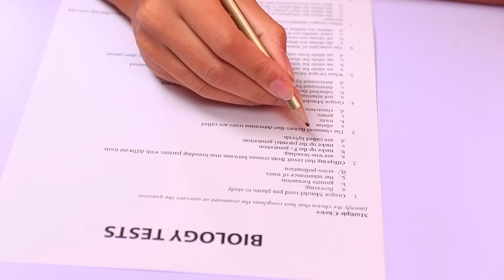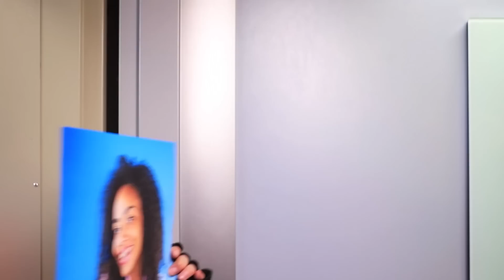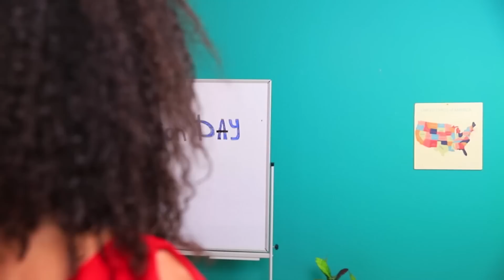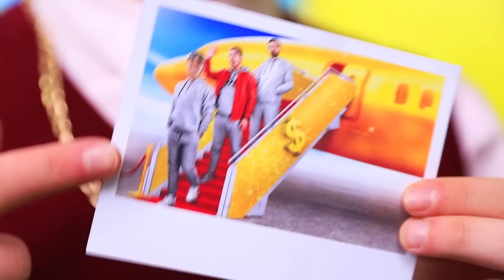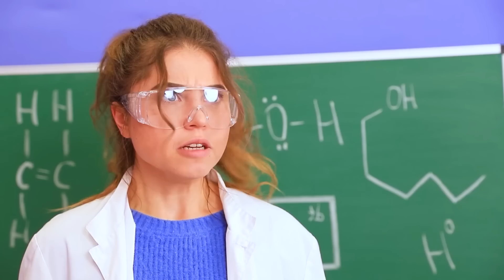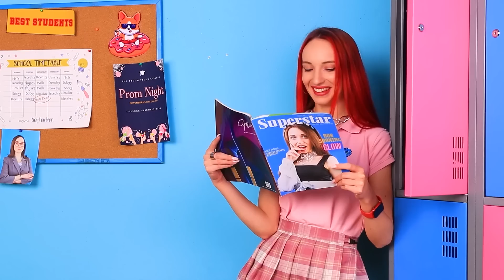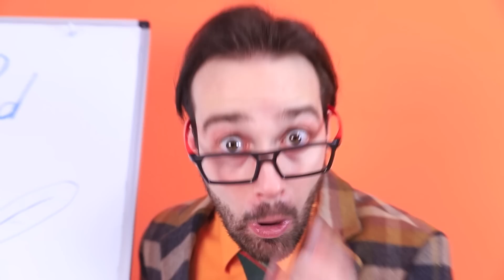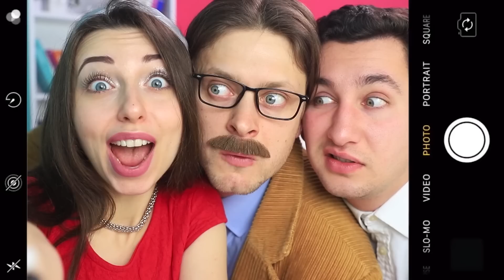Gdy Jesteś Jedyną Dziewczyną w Królewskim College’u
Psst, kolego 😉, w bogatym Troom 🏫 College’u odbywa się niesamowite wydarzenie! Nie przegap pierwszej i jedynej dziewczyny 💃 rozpoczynającej studia! Jakie przygody czekają na nią w królestwie 👦 chłopców? Jak najszybciej obejrzyj filmik, aby się o tym przekonać!